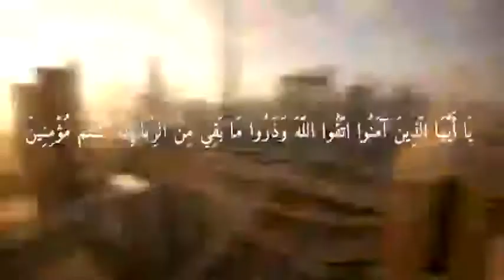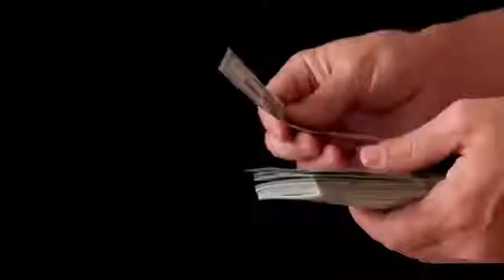bahaya riba ALLAH menantang untuk perang bagi pelaku riba